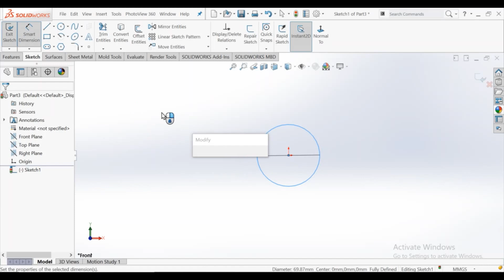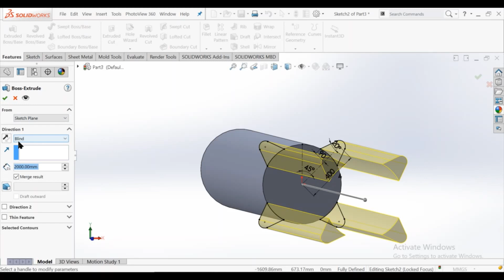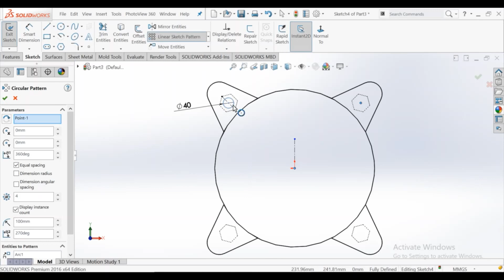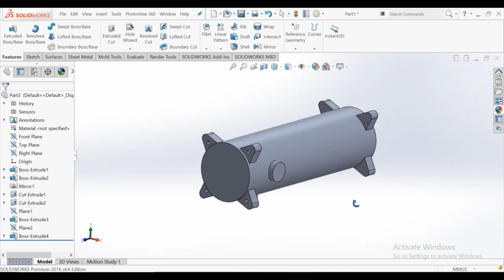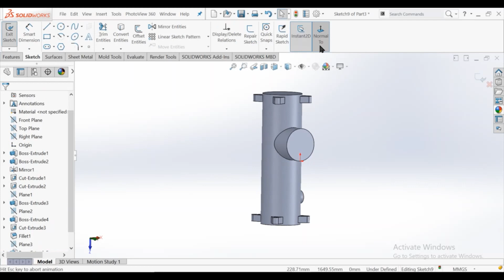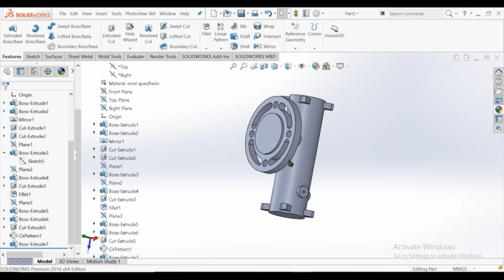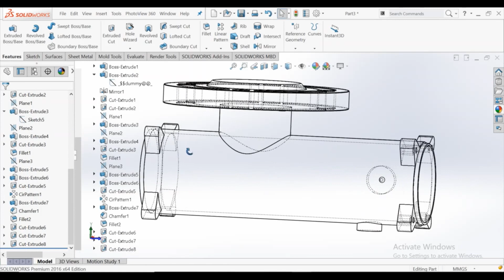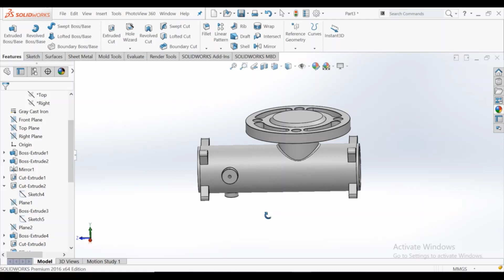SolidWorks Tutorial Design A New Pump Part. #25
Hello everyone,
In this video, we are going to design a New Pump Part in SOLIDWORKS​.

- SolidWorks Sketching​​
- SolidWorks Surface​​
- SolidWorks feature​​
- SolidWorks Assembly​​
- SolidWorks Drawing​​
- SolidWorks Motion​​